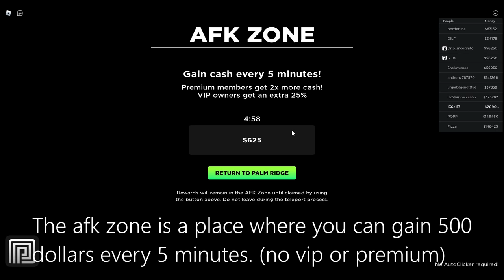Roblox Palm Ridge BETA RELEASE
Roblox Palm Ridge BETA release is meant to be an informative video about the update, I hope you enjoy!

CODES: BETA, 2DOT5KLIKES